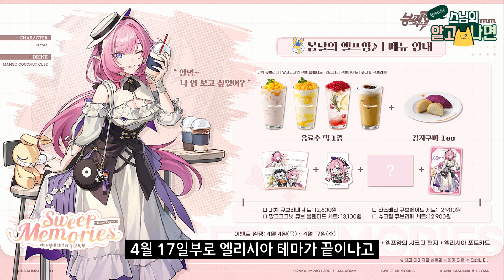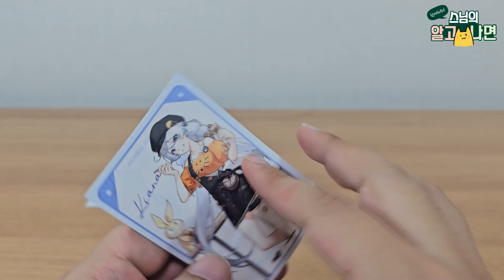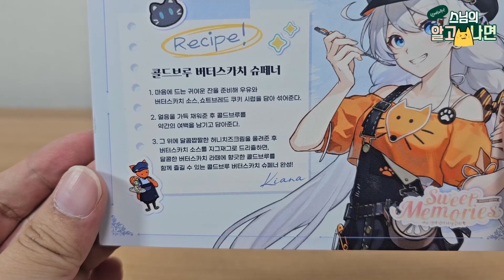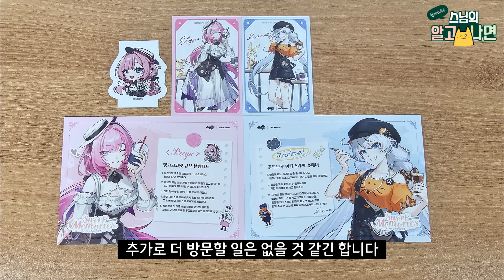붕괴3rd X 달콤커피 콜라보 키아나 테마 즐기러 이번엔 인제로